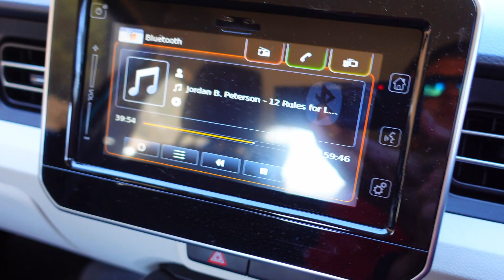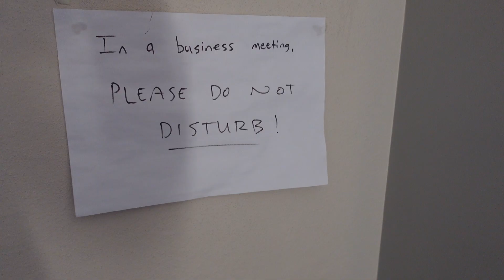Winter Exams 2021 | Computer Engineering Vlog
Finally finished all my first semester exams. I'm a fourth-year Computer Engineering student at the University of Pretoria (Tuks) but also do a whoooooooole lot of other stuff. Check out the rest below...

Exams went well this semester and think I have actually managed to pass everything so far. We'll see in the coming days but it is looking positive! In other news, I filmed 5 videos yesterday so a lot more content coming your way soon!

I have spent a lot of time at home in the last few weeks just sitting at my desk. That's obviously not good for anyone's mental health and so sorry if you're bored by videos of me just monologuing at the camera and not doing anything interesting but it's the truest depiction of what's actually been going on around here and in my life and I'll be damned if I don't paint an accurate picture of my 20s for my future self and future viewers. :)

This video contains studying, dog walks, exams, chilling with friends, a beautiful sunset and lots of grafting.